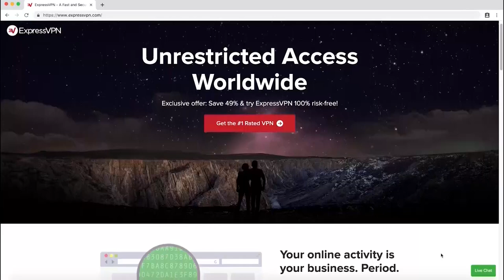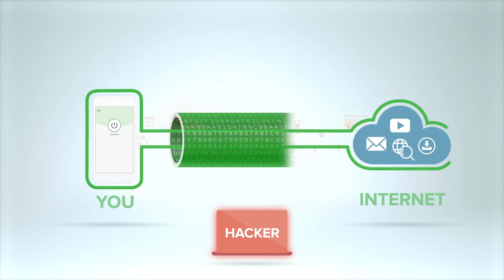Ex-MSNBC producer Ariana Pekary on how ratings drive editorial decisions | Andrew Yang | Yang Speaks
Andrew and Zach talk about the latest in vaccine development. Earlier this year, MSNBC producer Ariana Pekary resigned from her role in a letter that went viral. Ariana takes us behind the scenes of a major cable news show and reveals how broken media incentives can drive editorial decisions in negative ways.